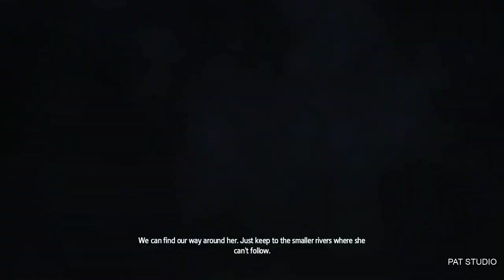ASSASSIN'S CREED ROUGUE REMASTERED GAMEPLAY PART 18 FOLLOW YOUR BRITISH ALLIES SINK THE FRENCH FLEET